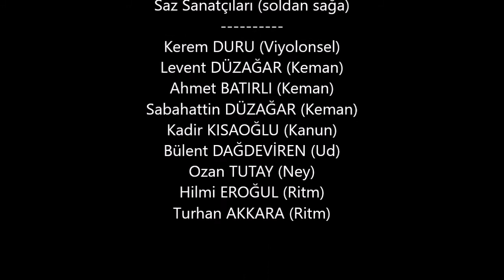İSMAİL DEVRİM - HAYAL İÇİNDE AKIP GEÇTİ ÖMRÜ DERBEDERİM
"Hayal içinde akıp geçti ömrü derbederim"
Beste: Râkım ELKUTLU
Güfte:Nâhit Hilmi ÖZEREN
Makam:Nihâvend    Usûl:Düyek
Solist:İsmail DEVRİM (İzmir Devlet Klasik Türk Müziği Korosu Ses Sanatçısı)

(İzmir Devlet Klasik Türk Müziği Korosu Saz Sanatçıları -soldan sağa)
Kerem DURU (Viyolonsel)
Levent DÜZAĞAR (Keman)
Ahmet BATIRLI (Keman)
Sabahattin DÜZAĞAR (Keman)
Kadir KISAOĞLU (Kanun)
Bülent DAĞDEVİREN (Ud)
Ozan TUTAY (Ney)
Hilmi EROĞUL (Ritm)
Turhan AKKARA (Ritm)
Not:Bu video görüntüsü 07 Eylül 2021 tarihinde Bornova Kültür ve Sanat Merkezi açık alanında  "YAZ KONSERLERİ" adlı konserden alınmıştır.